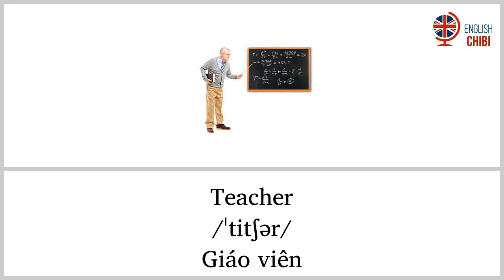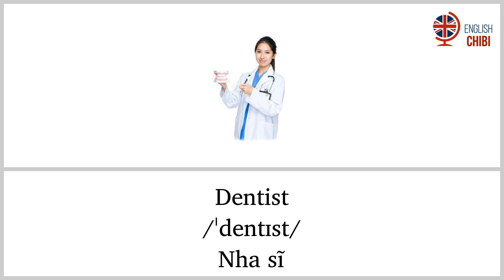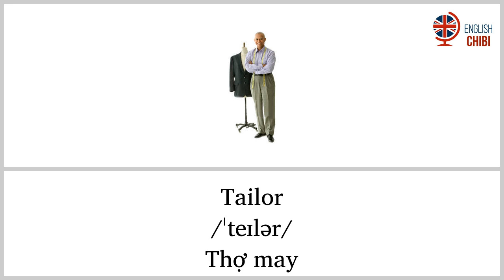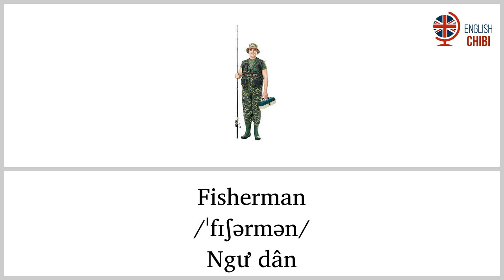Học tiếng anh qua hình ảnh chủ đề Nghề nghiệp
Learn English Vocabulary With Pictures and Audio - English Vocabulary Words.